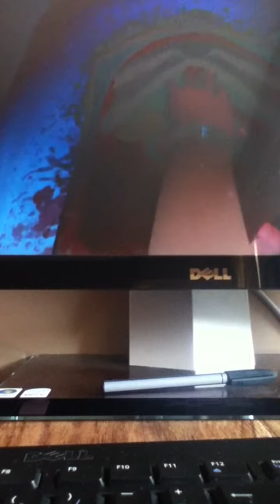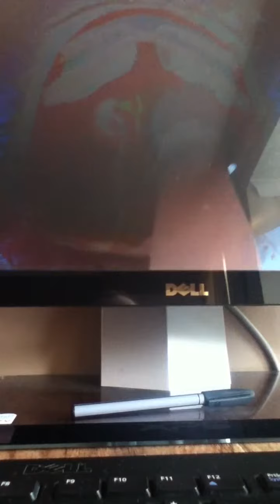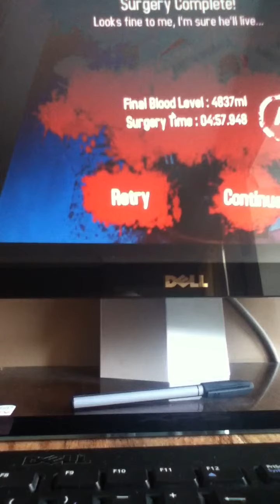Surgeon Simulator Kidneys A run Part 6